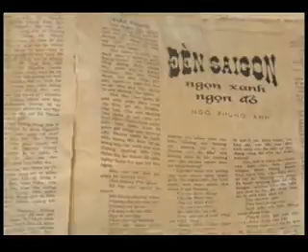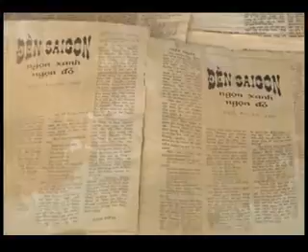Giới Thiệu Hương Giáo Đề Thơ - Nguyễn Đức Lập Phần 2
Chương trình "Sổ Tay Truyền Hình" Hồn Việt TV do XNV Ngọc Ân Phỏng vấn Người Lính Làm Thơ Trạch Gầm Giới thiệu "HƯƠNG GIÁO ĐỀ THƠ" Phần 2 của Cố Nhà Văn Nguyễn Đức Lập.